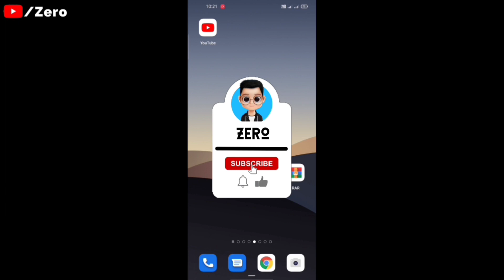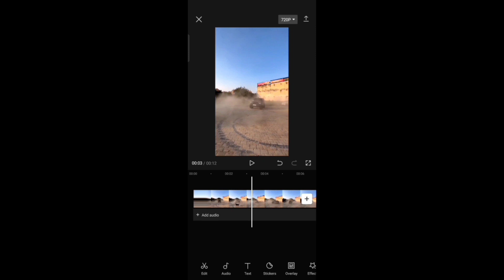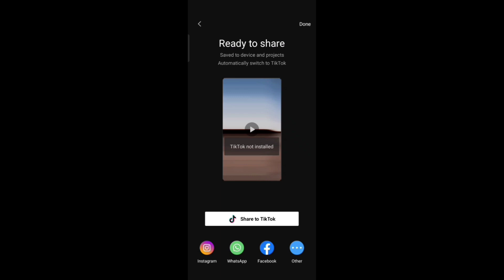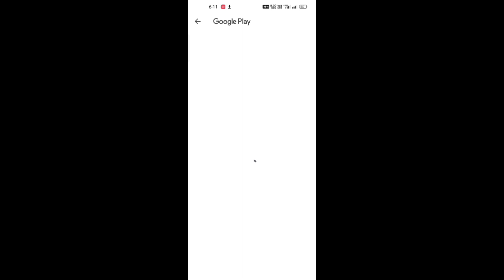Instagram trending reels video editing | thug love trending video editing | Capcut template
Hello guys...

          ♾️ Free Downloads ♾️

              ♾️ Hastags ♾️